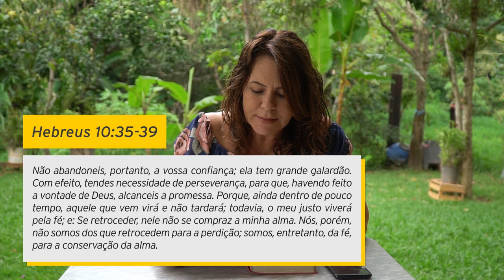PARA ONDE VOCÊ TEM OLHADO? - Sueli Maciel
Hebreus 10:35-39
"Não abandoneis, portanto, a vossa confiança; ela tem grande galardão. Com efeito, tendes necessidade de perseverança, para que, havendo feito a vontade de Deus, alcanceis a promessa. Porque, ainda dentro de pouco tempo, aquele que vem virá e não tardará; todavia, o meu justo viverá pela fé; e: Se retroceder, nele não se compraz a minha alma. Nós, porém, não somos dos que retrocedem para a perdição; somos, entretanto, da fé, para a conservação da alma."

Direção e Edição: Gabriel Neves
Produção: EB Comunicações